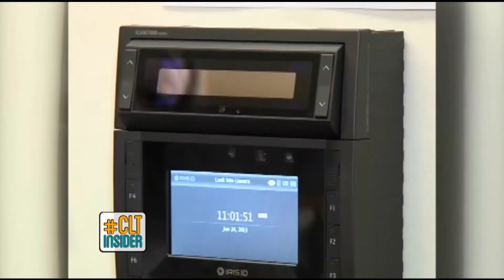CLT Insider for June 27-28-29-30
Everything going on in the Queen City for the last weekend of June, 2013!  This week, a major decision by SCOTUS, Bears, Knights Stadium preview, Clt Fashion Week preview, Steph Curry, and the weekend's events, and weather. All hosted by Sammi Jo Francis.